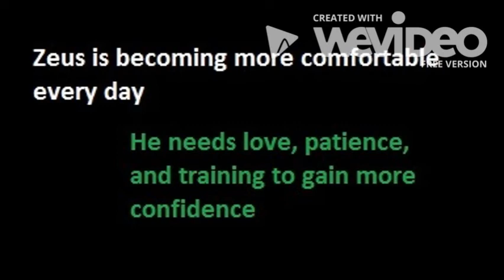Introducing Zeus: Working with a Fearful Dog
Zeus is an owner surrender who has high anxiety, especially in new situations. He has very low confidence, and requires love, patience, and further training to grow his confidence. He is a 3.5 year old American Bulldog. Zeus is good with cats, unsure with new dogs, and would do best in a home with a strong leader capable of working with him and willing to continue his training.
If you're interested in meeting Zeus, fill out an application